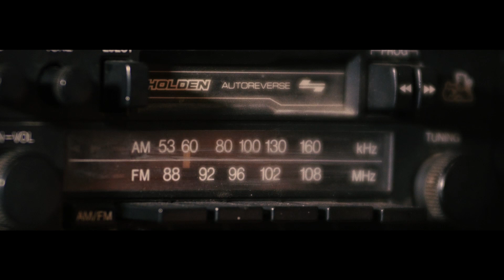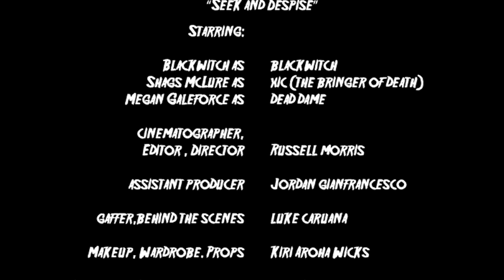Bläckwitch - Seek and Despise (Official Video)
Starring;
Bläckwitch as  Bläckwitch
Shags Mclure as  xic (the bringer of death)
Megan Galeforce as  Dead Dame

Cinematography, Editor & Director: Russell Morris
Assistant Producer: Jordan Gianfrancesco
Gaffer, behind the scenes: Luke Caruana
Makeup, wardrobe & props: Kiri Aroha Wicks
Assistant special effects makeup: Jenifer Jones
Songs recorded by Brett at Sound Suite Studios, Perth WA

Special thanks to:
Arlewood Winery
The Yellow Kinga

DOOM